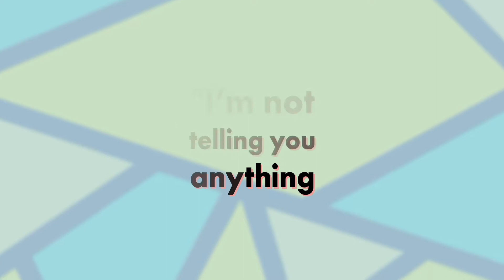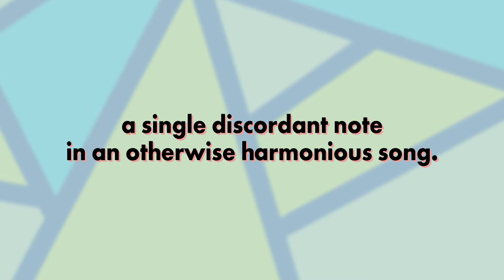Alix Ohlin on Dual Citizens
Canadian novelist Alix Ohlin talks about her novel Dual Citizens, a compulsively readable novel about family, sisterhood, and those uncontrollable forces that drive and haunt us.  Ohlin’s quicksilver-prose and brilliant characterization at once seize and pull the reader into the wide-ranging and complex world of half-sisters Robin and Lark as they struggle with questions of identity, the slow burn of mental illness, and the need to leave your mark on the world.

Ohlin was a finalist for the 2019 Rogers Writers' Trust Fiction Prize for this book. This video was produced by White Pine Pictures for the 2019 Writers’ Trust Awards event.